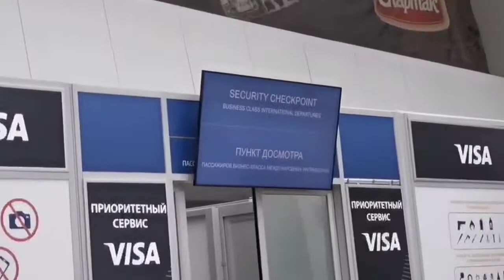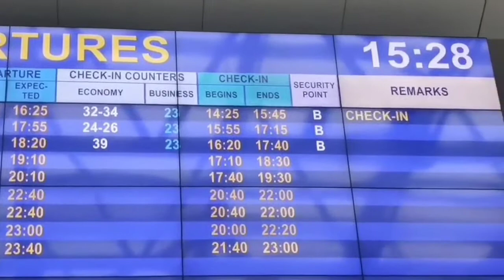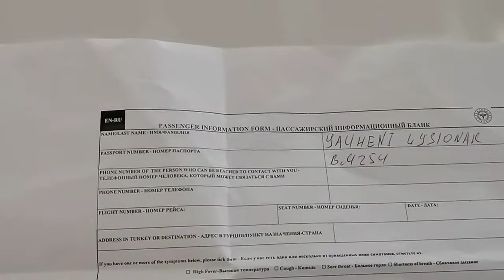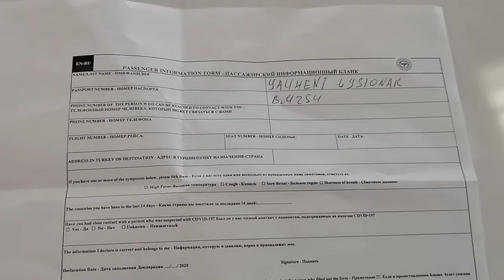Обзор АЭРОПОРТА МИНСК. Как не заблудиться в аэропорту? Полный обзор 2020 во время COVID-19!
Как не заблудиться в аэропорту, если вы там впервые? Как вести себя в аэропорту по время пандемии COVID-19? Как понять что написано на информационном табло? - Всё это в нашем новом видео!